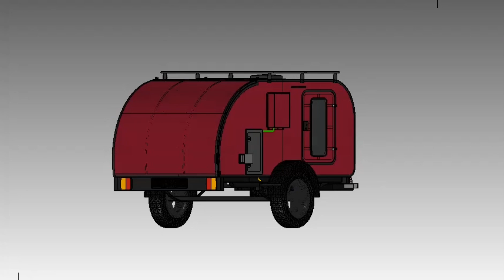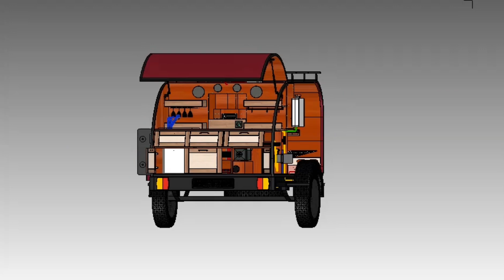Туристический прицеп Капля Красная Улитка 2.0 своими руками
Завершение проектирования туристического прицепа капля Красная Улитка 2.0

Комплектация :

Энергоснабжения - акб LiFePo4 12в на 120 а/ч который подпитывается тремя солнечными панелями по 100 вт через MPPT контролер на 30 А, что позволяет обеспечить энергией прицеп в полной мере. К акб подключен инвертор 12/220 в на 1500 вт для зарядки фото - видео техники, ноутбук и электросамотатов. В центральной части кухни установлен вращающийся механизм на 360 градусов  у которого с одной стороны установлен телевизор а с другой аудиосистема, что позволяет пользоваться всем и из спального отсека и из кухни на улице слушать музыку, смотреть фильмы с флешек, цифровое телевидение и просмотр видео с трех камер установленные на крыше по кругу как в записи так и в реальном времени.

Отопление - установлен отопитель фен 12в дизельный на 5 кв, с баком 10 л расположенным на боковой стенке прицепа который закрыт чехлом, что позволяет без проблем осуществлять заправку бака прямо из пистолета на АЗС. Разводка тепловой магистрали сделана не только в спальный отсек но и подпол ( отсек хранения инвентаря под спальным местом), в боковые отсеки ( отсек с канистрой воды по левому борту и отсек электрики по правому борту) и на улицу в сторону кухни, что позволяет при установки шатра 3/3 метра с боковыми стенками в ненастную погоду создать теплое и сухое помещение.

Газоснабжение - запитка производиться от балона 12 л, который установлен в рундуке на дышле прицепа. Газовая магистраль проходит в полостях рамы прицепа и тем самым защищена от повреждения на бездорожье. Газовый балон запитывает плиту на две конфорки, газовый проточный котёл для горячей воды и уличный гриль ( хорошая замена мангалу)

Водоснабжение - канистра на 30 литров расположена в боковом отсеке по левому борту прицепа ( практика показала что это очень удобно, такую емкость легко наполнить хоть на колонке, хоть в реке ), вода сугубо для тех нужд. Питьевая вода берется отдельно в канистрах по 5 литров и перевозиться в багажнике автомобиля, по мере путешествия докупается. Из канистры или любой другой емкости с помощью насоса происходит забор воды и подается сразу на раковину или на газовую колонку и потом на летний душ. С раковины вода сливается в бак для серой воды расположенный под днищем прицепа на 40 литров ( в основном этот бак необходим для зон где он необходим - без него не пускают )

Вес прицепа по проекту - снареженный 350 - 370 кг

Колеса R16 215/65 такие же как и у тягача, что позволяет увеличить проходимость состава и иметь два запасных колеса.